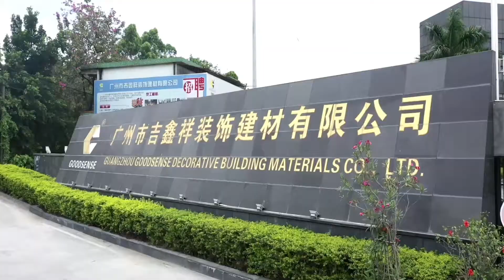Goodsense: Meeting Goodsense at Canton Fair 2022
Goodsense start a meeting with you at 4:00 pm, April 20th, 2022, come and join us